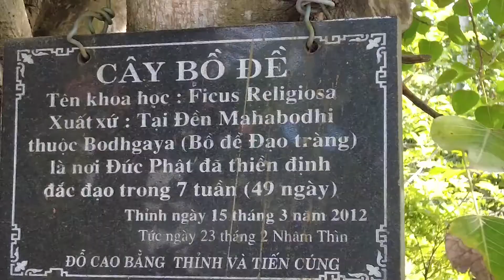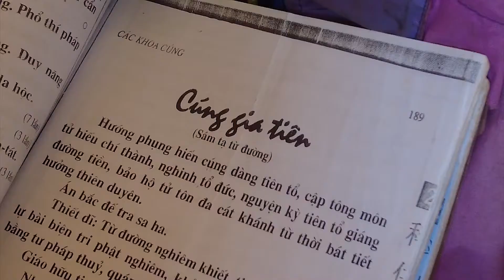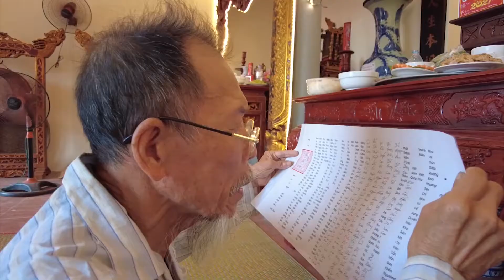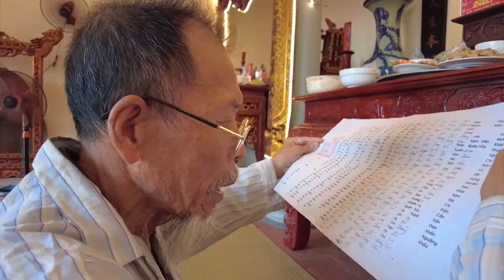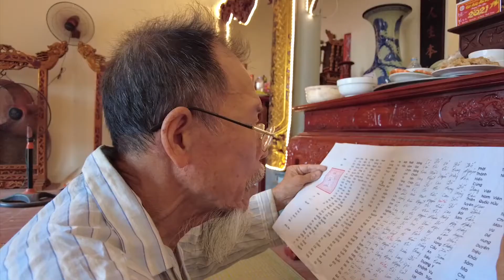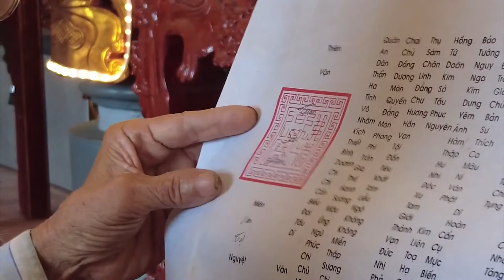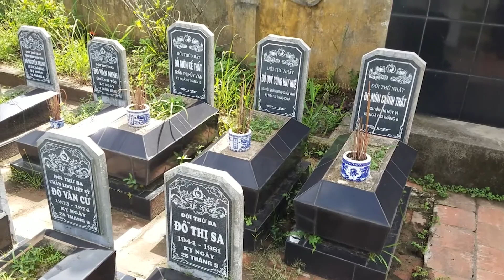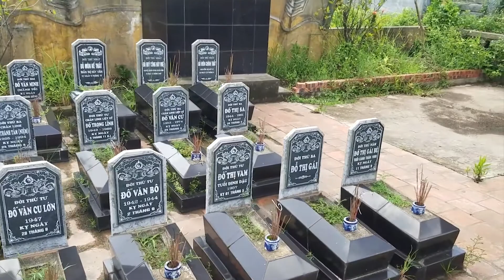Đỗ Chi Tộc Nghĩa Thắng - giỗ cụ Cả Sáng 16-4 năm Tân Sửu(2021)